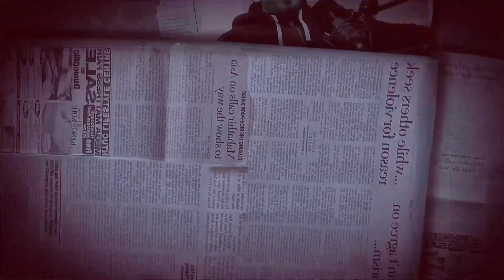⁠Mohammed Hijab | Dawah Controversies & Online Dramas | Blood Brothers #61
In this brutally honest episode of the Blood Brothers Podcast, Dilly Hussain speaks with the prominent debater, YouTuber and author @MohammedHijab of @SapienceInstitute.

Topics of discussion and timestamps:

00:03:00 - 00:07:39 - Mohammed Hijab’s 'True Story' video & upbringing

00:07:40 – 00:15:49 - Raised by a single mother, lack of a male figure & school

00:15:50 – 00:22:04 - Dawah journey & debate reflections

00:22:05 – 00:27:59 - Dr Yasir Qadhi’s Quran controversy

00:28:00 – 00:43:19 - Shaykh Albani Twitter saga

00:43:20 – 00:50:29 - ‘Mufti’ Abu Layth’s Palestine saga

00:50:30 – 01:00:04 - Seeking and avoiding controversies

01:00:05 – 01:07:09 - Pitfalls of ‘Salafi’ dawah

01:07:10 – 01:09:46 - Blood Brothers Challenge